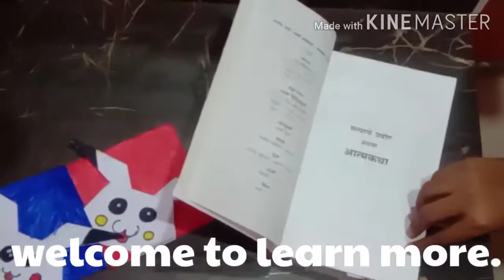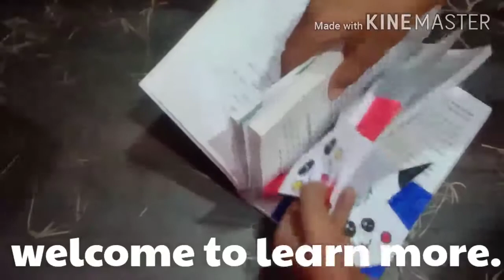The bookmark help to remember pages of book. Pikachu Pokemon.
In my channel there is more video of making useful things from pages.
To make jumping Frog.